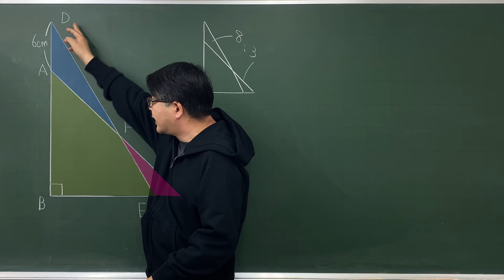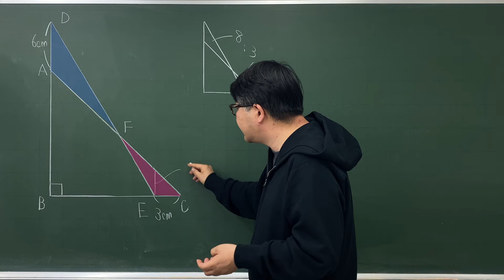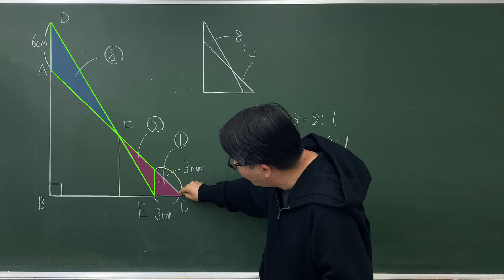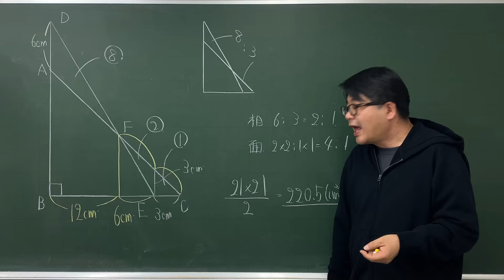【中学受験算数/SPI】平面図形の面積 脳トレ問題 平成16年(2004）灘中１日目 15 ☆3.2【基礎問題演習/偏差値up】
面積を求める問題です。
直角二等辺三角形をどう利用するかがポイントになり王です。

いろいろと解き方が考えられそうです。今回は3.2としておきます。

平成16年(2004）灘中１日目 15